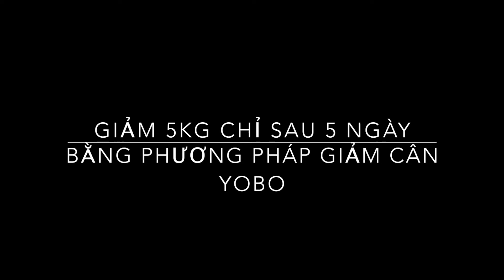Giảm kg Siêu Tốc Trong 5 Ngày - Bí Quyết Giảm Cân Dáng Đẹp - Chuyên Gia Dinh Dưỡng Anna Nguyễn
Giảm 5kg Siêu Tốc Chỉ Trong 5 Ngày - Bí Quyết Giảm Cân Dáng Đẹp - Chuyên Gia Dinh Dưỡng Anna Nguyễn

Kênh YOBO hướng các các chế độ dinh dưỡng có lợi cho sức khỏe toàn diện .

YOBO mong muốn chia sẻ các kiến thức về sức khỏe, chế độ ăn lành mạnh tới tất cả mọi người , cùng nhau hướng tới 1 Việt Nam khỏe mạnh. Hầu như tất cả mọi người đều chưa biết cách điều chỉnh chế độ dinh dưỡng, thức ăn hàng ngày sao cho có lợi nhất với sức khỏe, đừng lo lắng, YOBO sẽ chia sẻ những kiến thức tuyệt vời này cho bạn.

Các bạn có thể dễ dàng tìm thấy kênh YOBO bằng các từ khóa sau: